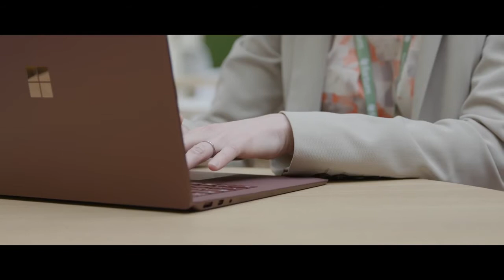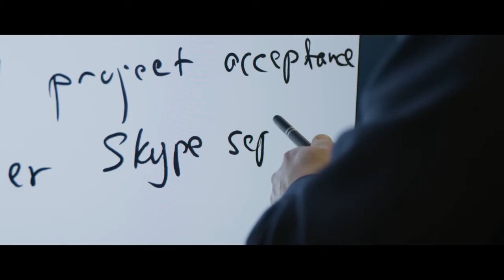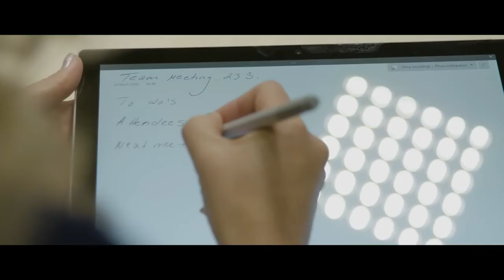Fortum & Microsoft Digital Transformation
A marketing case study featuring our PufferTouch2+ and detailing our partnership with Fortum Energy.